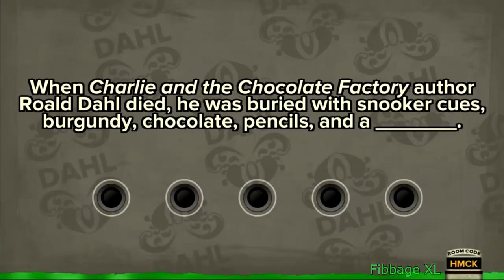RT How-do-words good? [9]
Special thanks to Colin Jones, FlameFox5d, Mongoose_12, and Alexandre Lalonde for sharing timestamp(s).